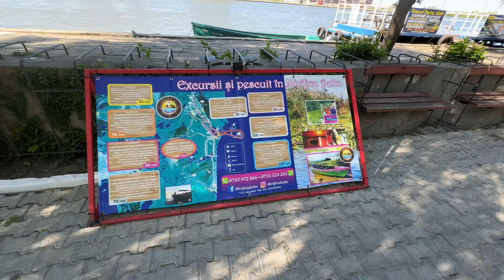DANUBE DELTA 2024 / ROMANIA - The last place in Europe with wild horses and not only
iPhone 15 Pro Max
Macbook Air M2
Dji mini 4 Pro
DJI Osmo Mobile 6
Panasonic Lumix II